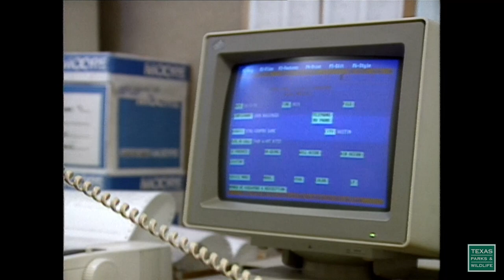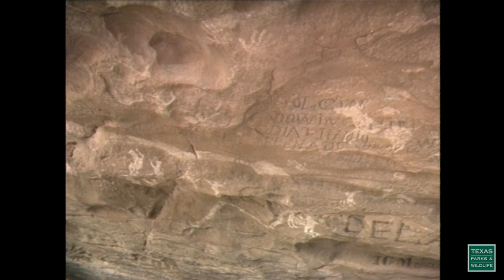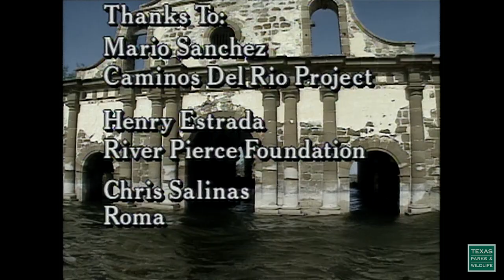Made in Texas #60 (1991)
Made in Texas #60
1991
Magazine style program that focuses on the work of wildlife rehabilitators working with injured or sick animals, examines the Red-Cockaded Woodpecker and efforts being made to create habitat for these endangered birds, takes you on a trip through time along the Rio Grande Valley, and ends with a tour of the finest Rock Art sites in Texas.